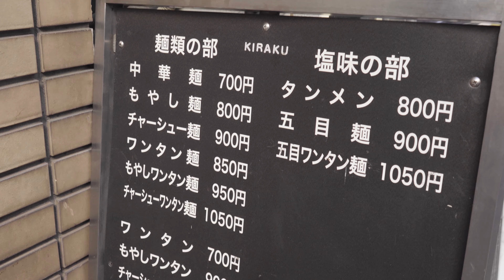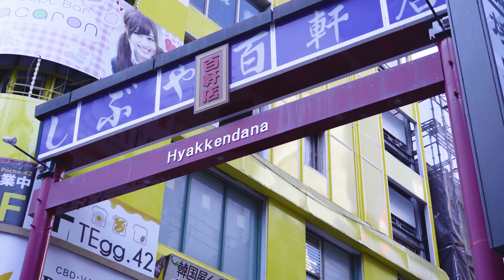創業70年の老舗！渋谷の名店中の名店【中華麺店 喜楽】に密着！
【喜楽】の取材・詳しい記事はこちらへ↓
是非、ご覧になってみて下さい！

☑️お店名
喜楽

ℹ️お店紹介・概要
創業70年のラーメン屋さん🍜

先代👴🏻から引き継がれてる
揚げネギでコク・旨味・風味が抜群になる🤤
餃子🥟や炒飯🍚も人気の商品の1つ🤤

どの時間帯でも店内はお客さんで埋め尽くされる行列必須店🔥🔥

揚げネギの旨味を是非1度味わえば、どハマり間違いなしです😍

📍Location
〒150-0043 東京都渋谷区道玄坂2-17-6

イチオシメニュー（Recommendation Menu）

もやしワンタン麺:¥950《$8.22》
もやし麺:¥800《$6.92》
中華麺:¥700《$6.05》

炒飯:¥850《$7.35》
焼餃子:¥500《$4.32》

お店SNSーーーーーーーーーーーーーーーーーーーーーーーー
○食べログ
動画の目次（Table of Contents）
00:00 ダイジェスト
00:15 本編開始/店構え
00:27 メニュー
00:42 仕込み風景
01:33 ワンタン仕込み
02:22 ネギ油仕込み
02:55 スープ仕込みなど
05:04 餃子仕込み
05:32 営業中、厨房風景
06:53 ラーメン調理
08:09 チャーハン調理
09:11 いざ実食！
09:40 店内雰囲気
09:56アクセス
オススメ動画
☆サク！ジュワ！飲める脂！？究極の白いとんかつ！ 【とんかつ　ひびき】/Ultimate White Pork Cutlet! 【Tonkatsu-Hibiki】(世田谷/Setagaya)

☆ザ・日本！築200年の古民家で本格的うどん！？【うどん屋開都】‖ Udon from 200-year-old house!!【Udonya KAITO】ー (町田/Machida)

アクセスBGMにはRYU ITOさんのフリー音源を使用させて頂いております。
多数フリー音源も公開されておりますので是非Checkしてみてください！
曲名『 Fine 』
フリーBGM公開中!

私たちについて（About Us）
明日にでも行きたい！誰かに教えたくなるお店をご紹介。世界中の人たちにお届けする食エンターテイメント。
お店の雰囲気を擬似体験、オススメのメニューなどを紹介するチャンネルです。

などよろしくお願いします！🌏

日本の有名店や人気店はもちろん、情緒のあるお店、素敵な店主さんがいるお店などディープでHotなお店も